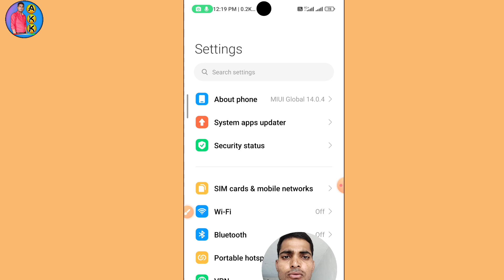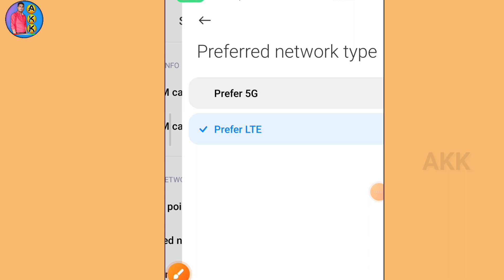गांव में 5G इंटरनेट चलाए ! 4G Phone Me 5g Internet Kaise Chalaye ! How to use 5G network on 4G Phone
Hey Guys, aapke pass 4g sim Card hai to 5g me convert kare or 5g internet free unlimited net chalaye, Is Redmi 12 5g phone me bhi kaise chalate hai,

 Top 5 Best Video Link 📸📸📸📸📸

Topic Queries:- 📌📌📌📌📌
4g phone me 5g internet kaise chalaye airtel, ,
4g phone me 5g internet free kaise chalaye,
jio sim me free internet kaise chalaye,
airtel 4g me 5g internet kaise chalaye,
5g internet kaise chalaye unlimited,
 4g phone me 5g internet kaise chalaye,
 free internet chalaye,
 5g internet kaise chalaye, jio 4g sim me 5g internet kaise chalaye,
सिर्फ 2 सेटिंग से 4G फ़ोन से 5G बनाओ,
5G Network Setting,
5g internet in 4g phone,
How to connect 5G network in Mobile,
4g phone me 5g unlimited data kaise kare,
jio 5g kaise activate kare,
Internet slow problem,
5gNetwork Setting,